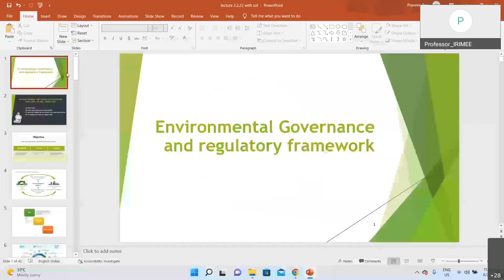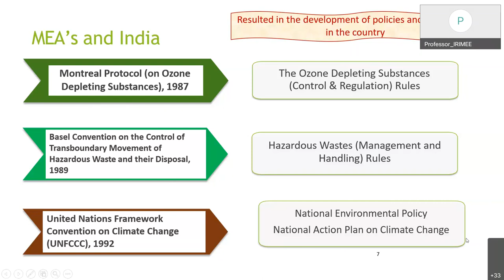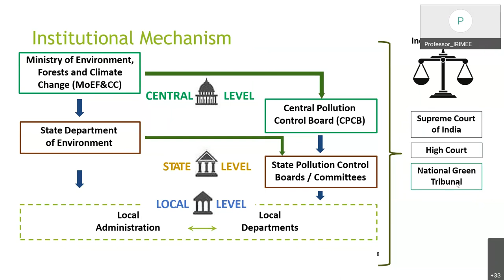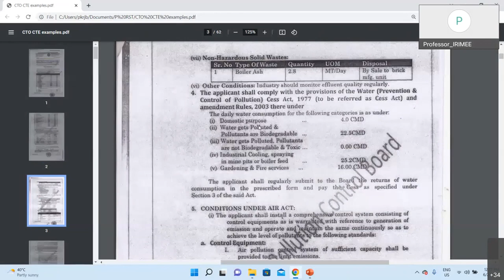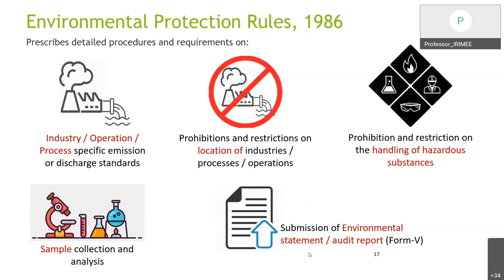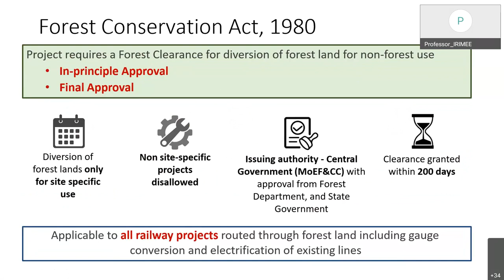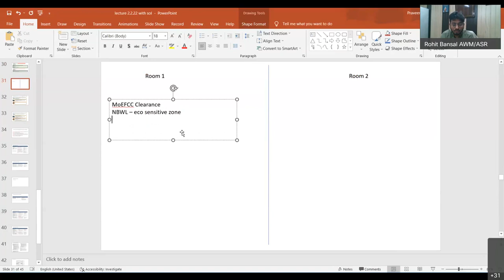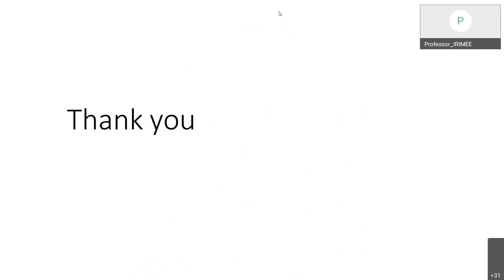Environmental government and regulatory framework